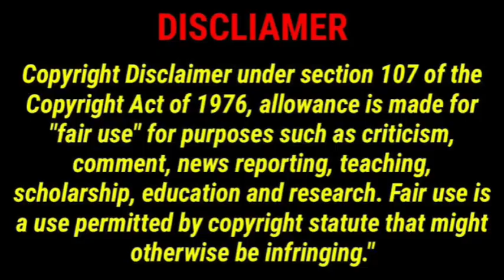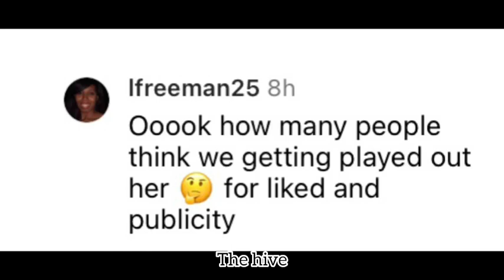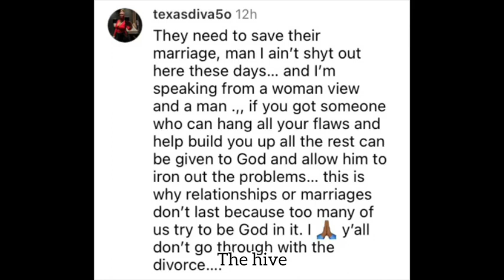Jeannie Mai giving DELULU vibes! She’s still wearing her wedding ring 😳